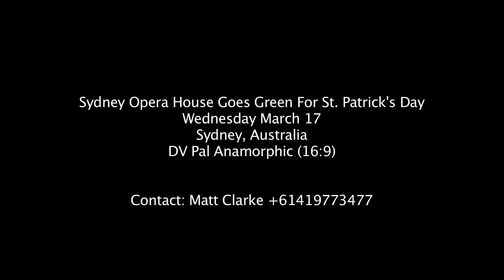St Patrick's Day Time Lapse - Opera House, Sydney Harbour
Tourism Ireland turned the Sydney Opera House green for St Patrick's Day 2010.
Nice time lapse of ferries and boats as night falls.